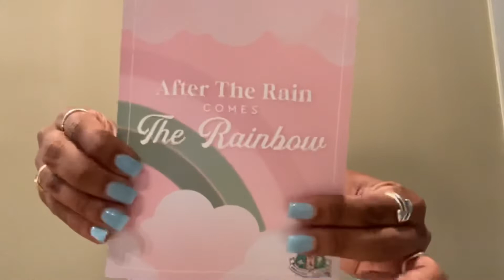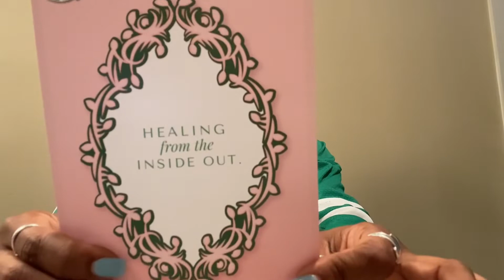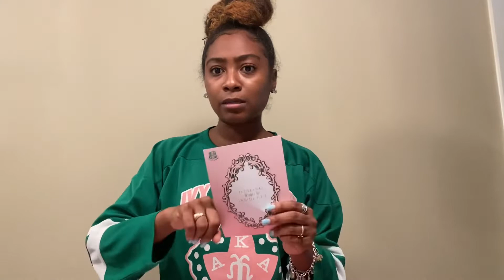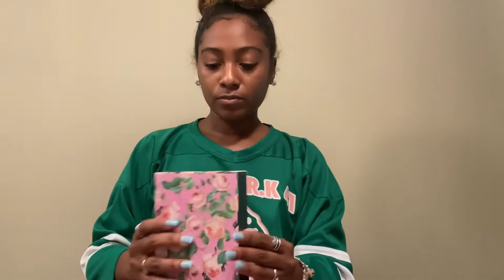Revealing 2 IVY BOXES💞💚 YAY 👍🏾 or NAY 👎🏾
Let's unbox these IVY Boxes Together!

THEME: AFTER THE RAIN COMES THE RAINBOW
WHAT'S IN THE BOX?
💞💚 AKA COLOR BLOCK PULLOVER JACKET
💞💚 1908 COLOR BLOCK UTILITY CROSS BODY BAG
💞💚 SKEE-WEE FACE COVERING

THEME: HEALING FROM THE INSIDE OUT

💞💚 AKA PRETTY, GIFTED AND BLACK SINCE 1908 T-SHIRT
💞💚 AKA PINK FLORAL SATIN ROBE
💞💚 AKA PINK FLORAL HEAD WRAP (REVERSIBLE: GORGEOUS GREEN)
💞💚 AKA TWENTY PEARLS FACE COVERING - GORGEOUS GREEN
💞💚 AKA ANTI AGING SET: ROSE QUARTZ FACIAL ROLLER AND ROSE QUARTZ GUA SHA TOOL

OR

SNAP CHAT: @IVYBOX